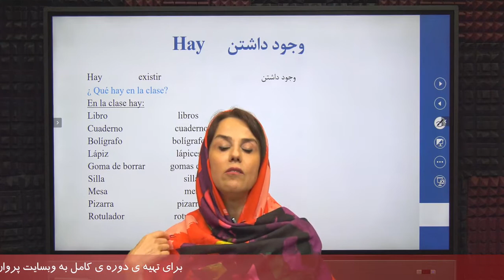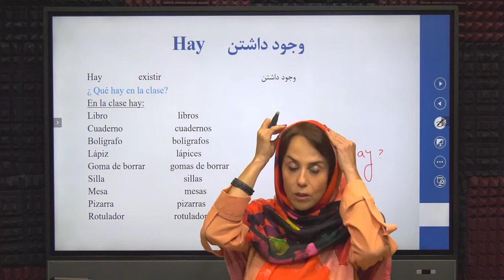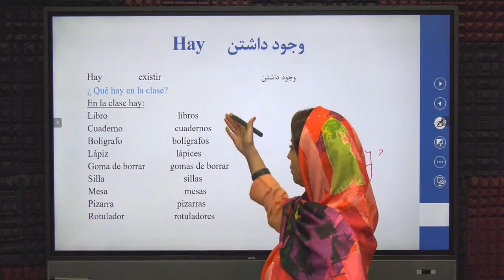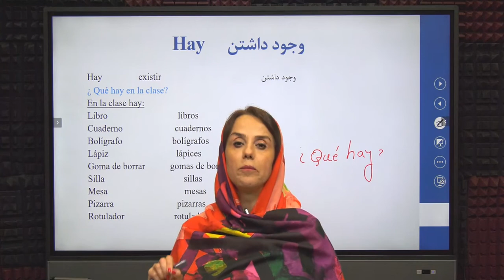-آموزش زبان اسپانیایی:افعال بی قاعده در زبان اسپانیایی|جلسه 15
آموزش زبان اسپانیایی
در این قسمت که جلسه پانزدهم آموزش زبان اسپانیایی به صرف افعال بی قاعده درزبان اسپانیایی میپردازیم
دوستانی که میخواهند زبان اسپانیایی یادبگیرند حتما ویدیوهای ما رو تا آخر دنبال کنند
 برای تهیه کامل این دوره آموزش زبان اسپانیایی میتوانید به وب سایت آکادمی پروان مراجعه کنید.
آموزش زبان اسپانیایی درس اول#
آموزش زبان اسپانیایی در 50 روز#
آموزش زبان اسپانیایی از پایه#